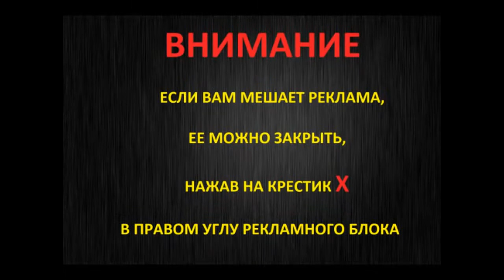Улыбки и ухмылки собак и котов. Funny smiling and chattering cats and dogs